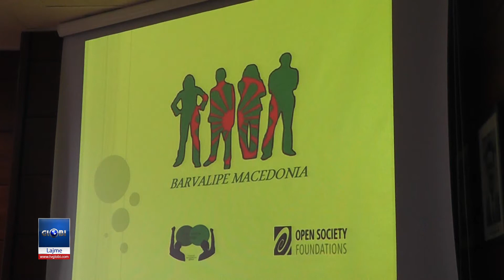Pasuria, projekt per detektimin e problemeve te komunitetit Rome